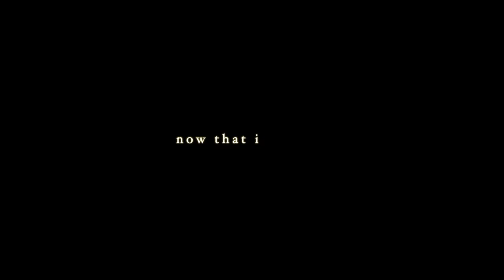Pacey & Joey - Daylight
paceyjoey dawsons creek edit

song: daylight by taylor swift